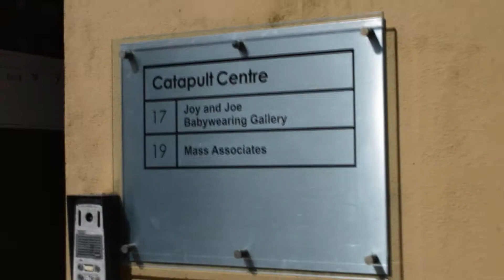'Ode to Joy' : Emotional musical rendition by babywearing educator, Anne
Part 2  of our grand opening video